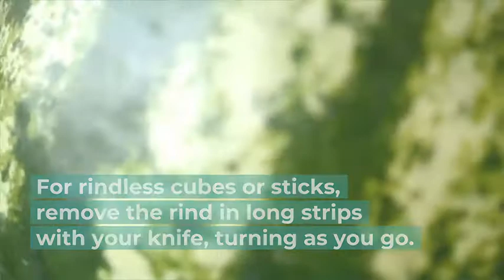The best way to cut a watermelon no matter how you eat it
Everything you need to know to achieve maximum watermelon efficacy.